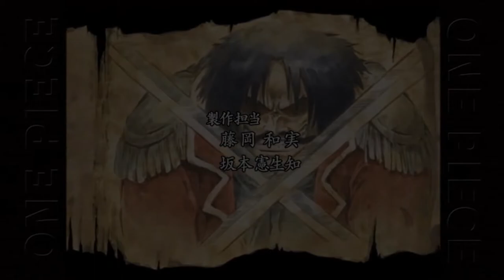One Piece OP #7 Cast of the Straw Hat Pirates - We Are! (Guitar Interpretation) TV Size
One Piece
One Piece Opening
One Piece Soundtrack
Cast of the Straw Hat Pirates
We Are